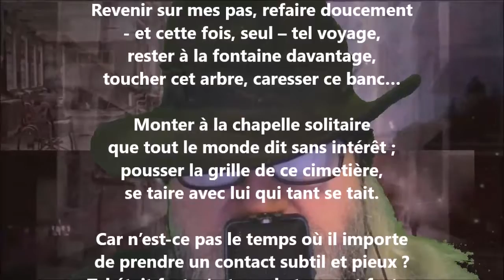Ô nostalgie des lieux ! - Rainer Maria Rilke lu par Yvon Jean